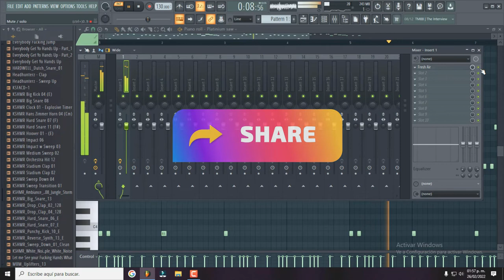✅Descarga Plugin para Fl Studio Free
✅Activa tu campanita si quieres recibir mayor contenido (🔔) 🎧❤
Bienvenidos a Producción Musical.😉🙌

▶ Este canal estará ofreciendo algunos consejos útiles, trucos y más, podrás crear tu propio contenido y musica. :)